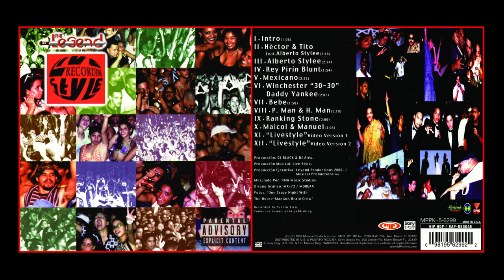12. Livestyle Video Version 2